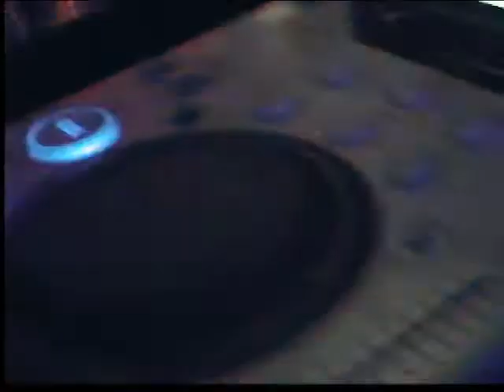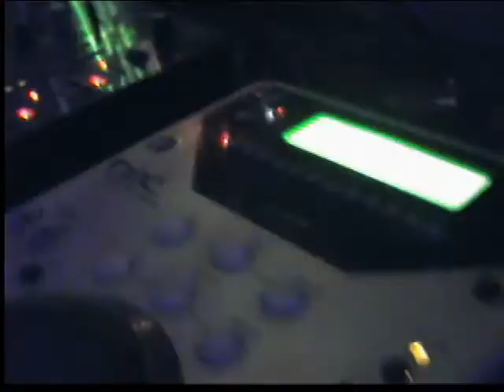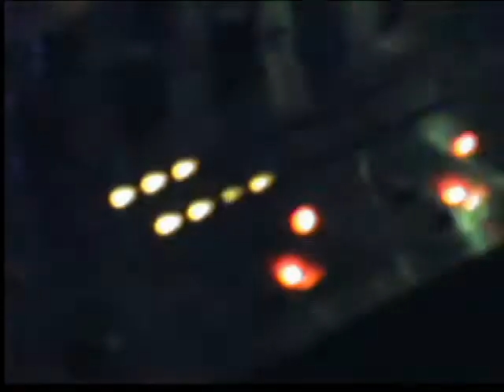GUAXITO DISCO - La Gineta (AB) cumpleaños DJ NEM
Cumpleaños del Dj Resident de GUAXITO DISCO.